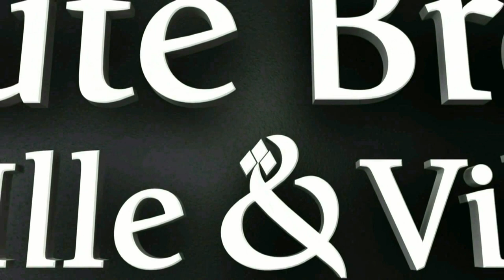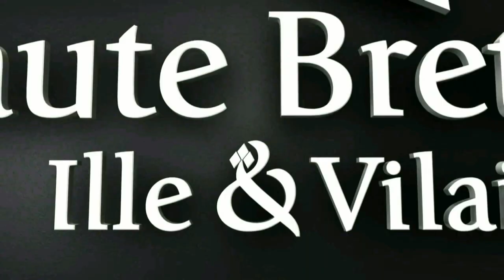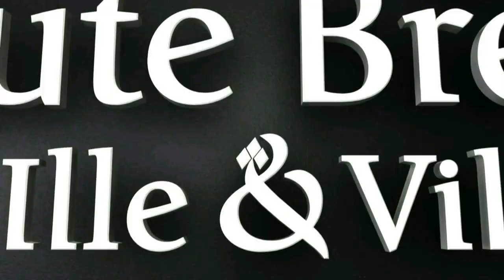MANEK NEWS 3 - Le JT Breton et les Chroniques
Manek News une émission fun présentée par des Jeunes Bretons avec un journal décalé de Bretagne et de nombreuses Chroniques amusantes et divertissantes.

Les Chroniques de la Semaine :

- Les infos de la Bretagne  (Jean Loïc de Karensac)
- Le Reportage de l’Extrême  (Gérard Bulot)
- L' Horoscope  (Mme Irma)
- Les Sorties Ciné  (John Smith)
- Le Défi de la semaine  (Kevin Girard)
- Les Blagues  (Jimmy Croquette)

Le tout présenté par Jean-René LATOPE

(Journal contenant de vraies informations mais présenté avec humour)